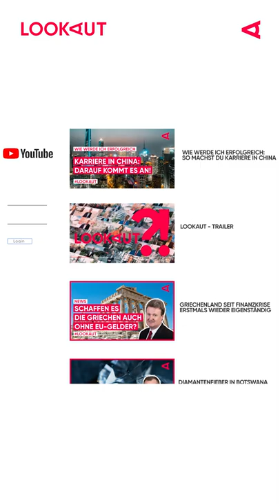Zeppelin-Comeback: Endlich nachhaltig fliegen?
Wegen des Klimawandels stehen auch Kurzstreckenflüge in der Kritik. In Spanien sollen jetzt Zeppelin-Linienflüge für ein nachhaltiges Reisen sorgen. Ist das das Comeback der Zeppelins?

Stehen wir vor der kommerziellen Rückkehr der Zeppeline als Verkehrsmittel? Die Weichen dafür stellt nun eine spanische Fluggesellschaft, die bereits erste Luftschiffe bestellt hat. Zukünftig sollen die Zeppeline dann reguläre Flugzeuge auf kurz Streckenflügen ersetzen.

Der Zeppelin, der eigentlich mit der Hindenburg-Katastrophe 1937 mit 36 Toten sein Ende fand, soll jetzt - 2026 - sein Comeback im Linienflug feiern. Mit dem Luftschiff von Barcelona oder Valencia nach Mallorca: Was bisher noch wie Zukunftsmusik klingt, soll 2026 bereits Realität sein.

Die spanische Fluglinie "Air Nostrum" hat bereits zehn der sogenannten "Airlander" bestellt und damit soll die Reise schneller und umweltfreundlicher werden, und luxuriöser noch dazu. Bis zu 7.400 Kilometer weit soll der Airlander 10 mit 100 Personen kommen. Die umweltfreundliche Alternative könnte aus Klimagründen tatsächlich bereits in wenigen Jahren sein Comeback feiern.

International arbeitet man bereits an Zeppelin-Projekten. In Österreich und Deutschland gibt es sogar eine Firma, die touristische Flüge rund um den Bodensee anbietet.

Der WKÖ-Wirtschaftsdelegierte Ernst Kopp berichtet vor Ort aus Spanien.